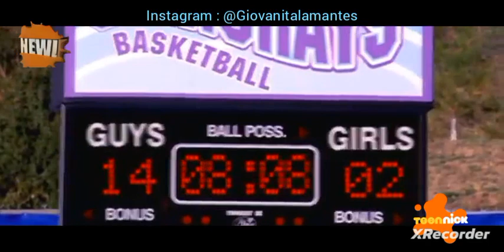Zoey 101 - Bienvenida a PCA (Parte 6) Capítulos Completos